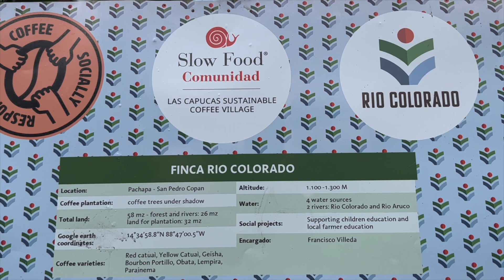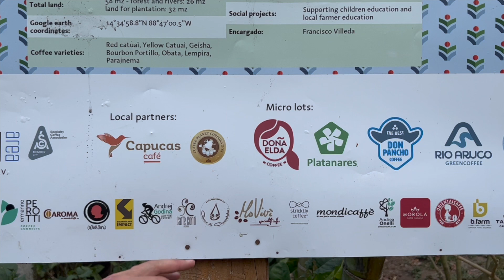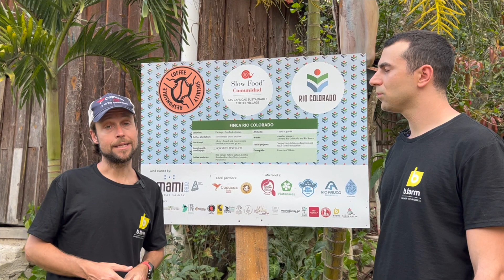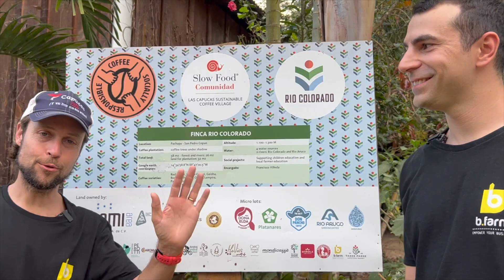Il progetto di finca Rio Colorado e della Slow Food Suistainable Coffee Community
Durante il campus di formazione Aromateller Expert ho avuto modo di spiegare il progetto di Finca Rio Colorado in questo video di Stefano Rimini, barista di Milano che ha partecipato al campus.